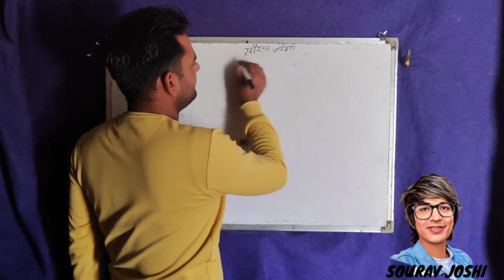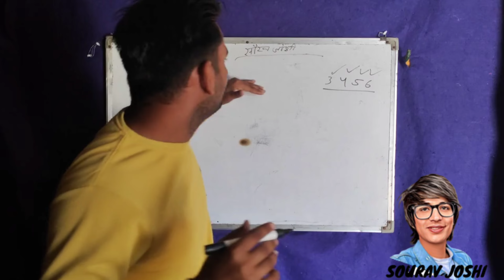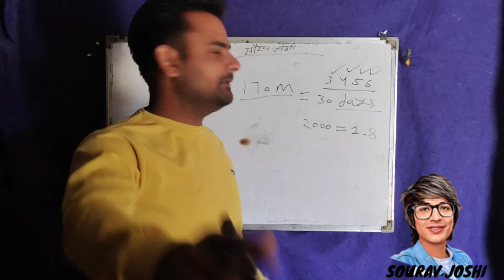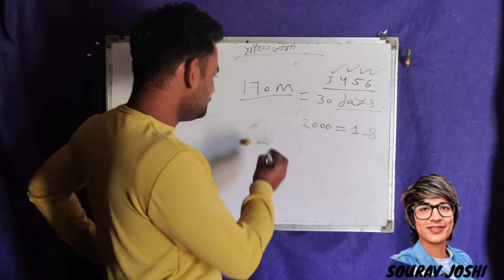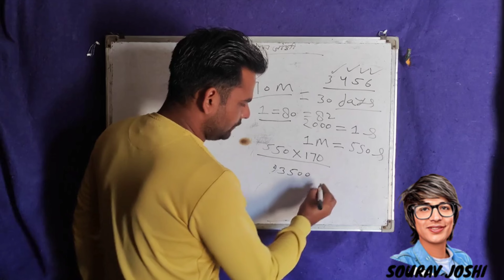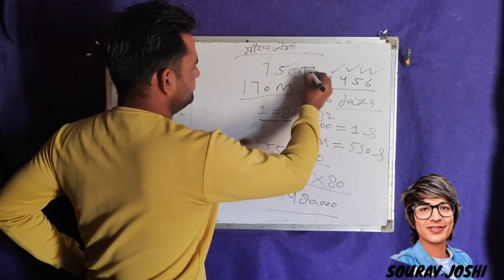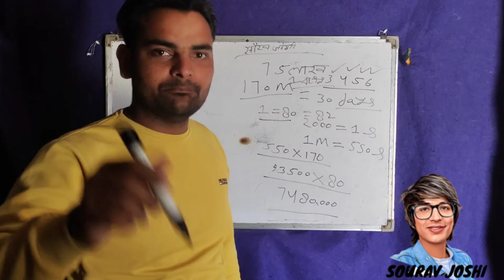1 महीने की कमाई || Sourav Joshi Monthly Income